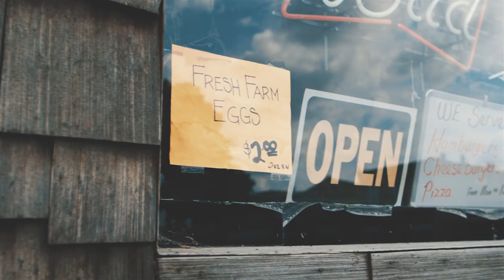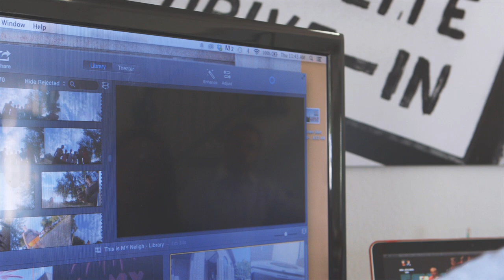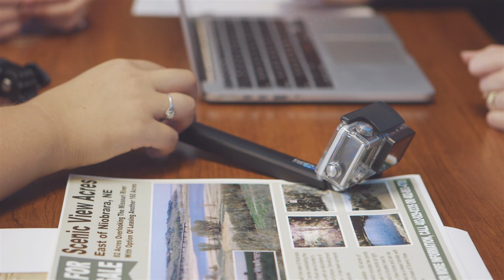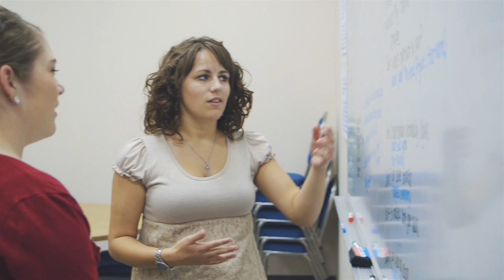RFI Grant Highlight: Rural Community Serviceship Program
A project that is part of the Rural Futures Institute grant program has been having huge impact – both on rural communities and the student interns. The Rural Serviceship Program recruits students from Engler Agribusiness Entrepreneurship Program and Nebraska Human Resources Institute who are interested in leadership development and entrepreneurship. These students are placed in rural communities in teams of two to assist the community with a project specified by the community leadership. The students take an active role in participating in the communities during the course of their serviceship project.

Produced by Three Pillars Media